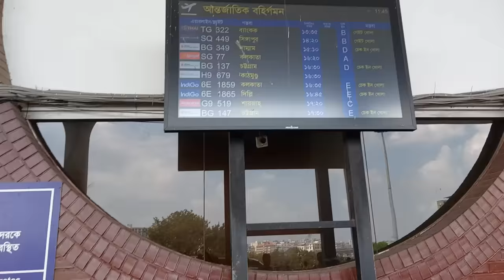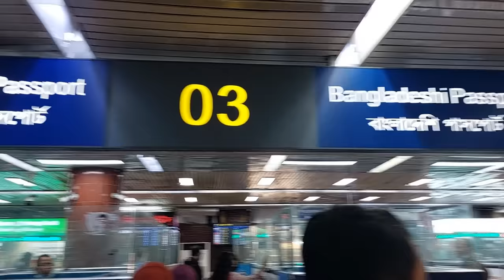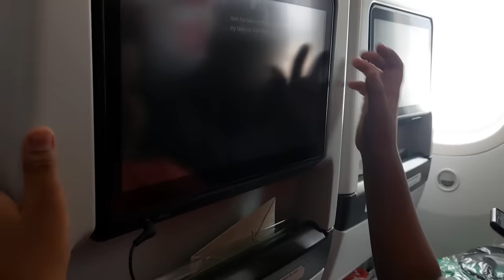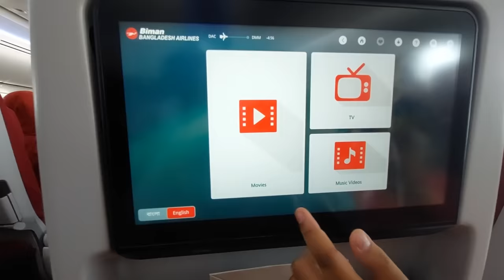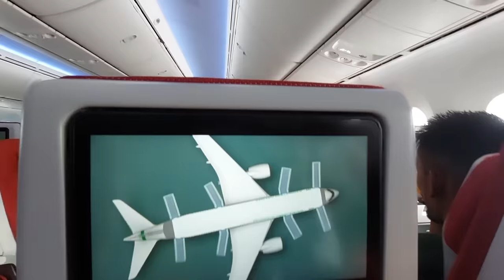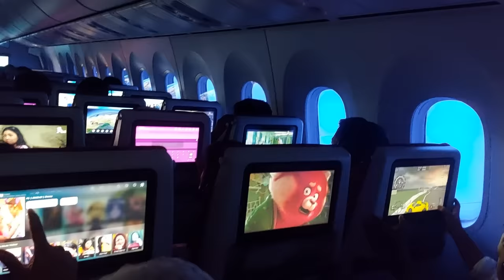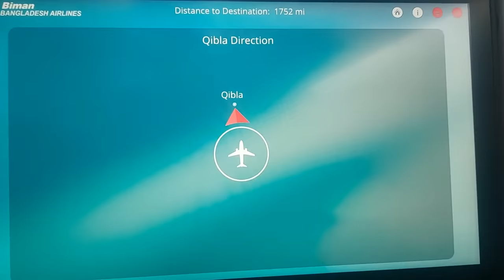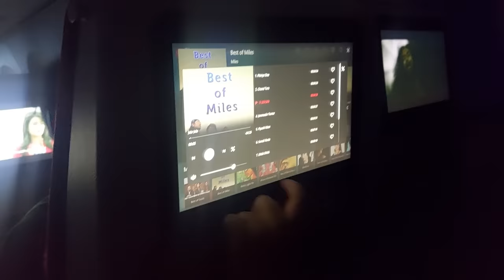৩য় বার ছেলেকে নিয়ে সৌদি আরব 'স্বামীর' কাছে যাচ্ছি। ঢাকা টু দাম্মাম।😍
৩য় বার ছেলেকে নিয়ে সৌদি আরব স্বামীর কাছে যাচ্ছি। আলহামদুলিল্লাহ।
বাংলাদেশ থেকে সৌদি আরব ছেলেকে নিয়ে কীভাবে বিমান জার্নি করলাম,,এয়ারপোর্টের ভিতরে কি কি কাজ করতে হয়েছে,,বিমানে পাঁচ ঘন্টা সময় কীভাবে অতিবাহিত করলাম,,সবকিছুই এই ভিডিওতে দেখতে পাবেন।
তাছাড়া বিমান থেকে নেমে দাম্মাম এয়ারপোর্টে কীভাবে বুকিং দেয়া মালপত্র ফিরে ফেলাম সেগুলোও দেখতে পাবেন।
সবশেষে সারাদিন জার্নি করে প্রিয় মানুষটার দেখা পেয়ে কি কি ঘটলো,,সেই দৃশ্যগুলোও দেখতে পাবেন।
আশা করি,, আজকের মা-ছেলের বাংলাদেশ থেকে সৌদি আরব যাওয়ার বিমান ভ্রমণের ভিডিওটা সবার মনে গেঁথে থাকবে।
ধন্যবাদ। ❤️